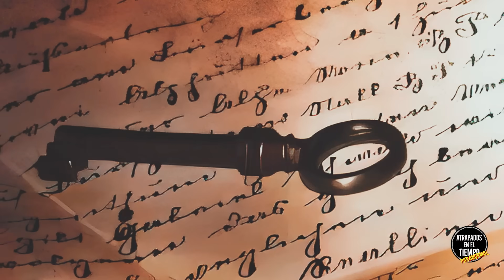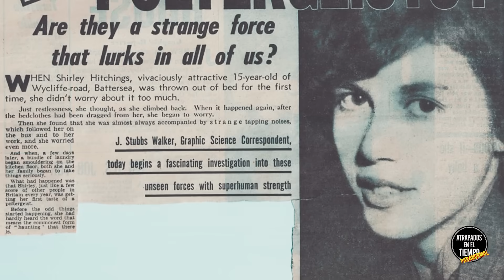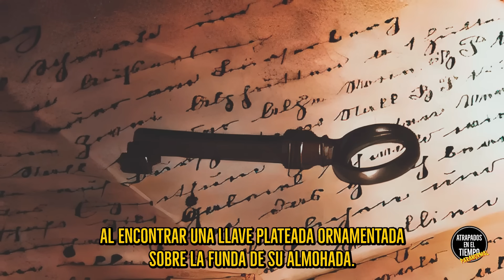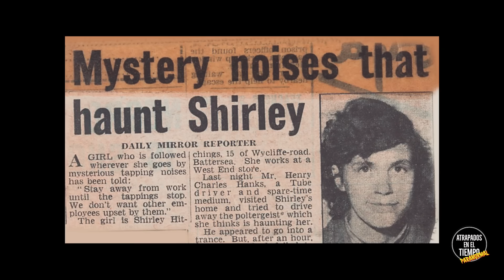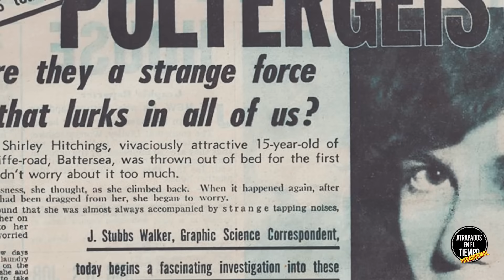El FANTASMA de Battersea La historia que hizo TEMBLAR a Reino Unido